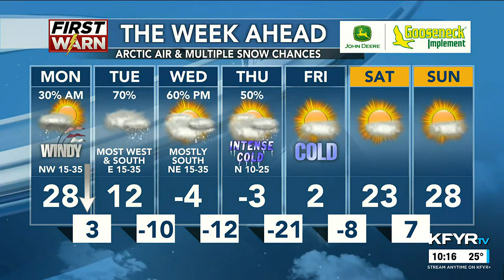Multiple snow chances, plus 30s below zero wind chills are in your forecast (2/19/23 Weather)